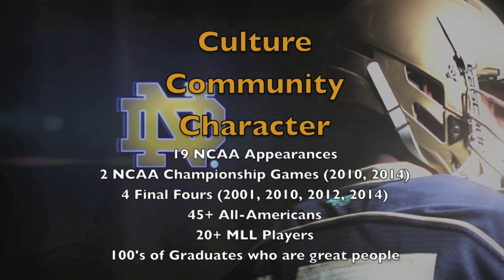RecruitVision: "The Tunnel"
When a prospective student-athlete visits in the Fall, this is one of the perspectives he will see.